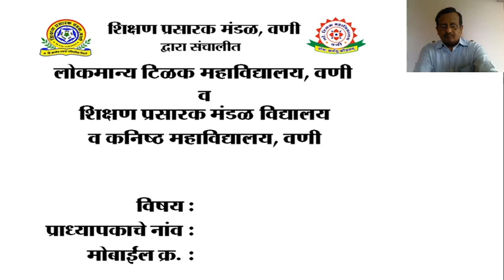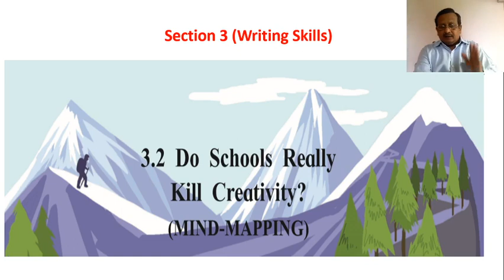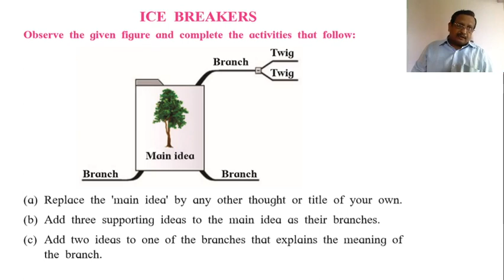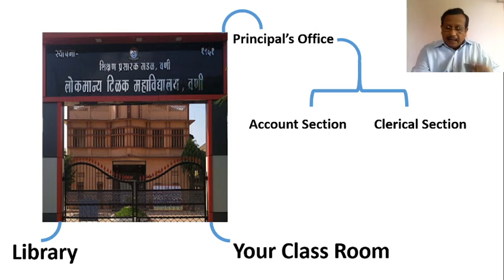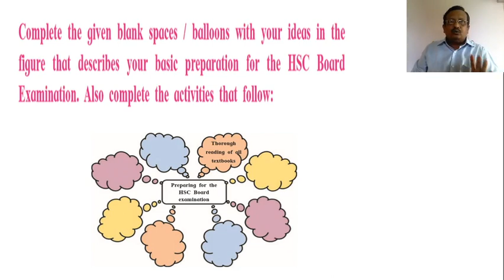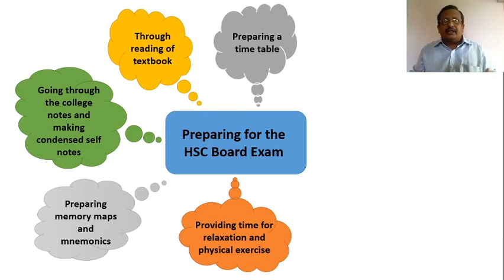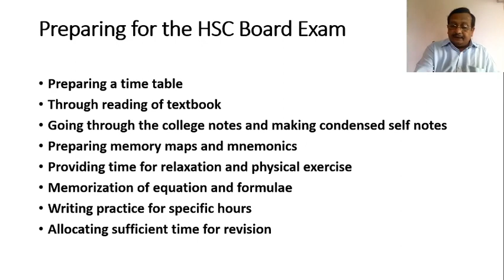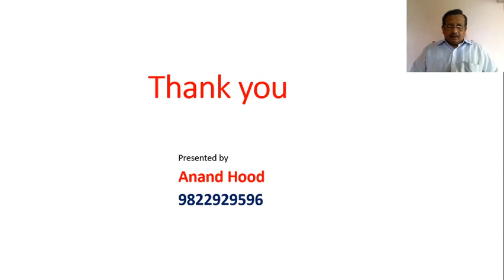12 Mind Mapping 1st Period Anand Hood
Mind Mapping 1st Period